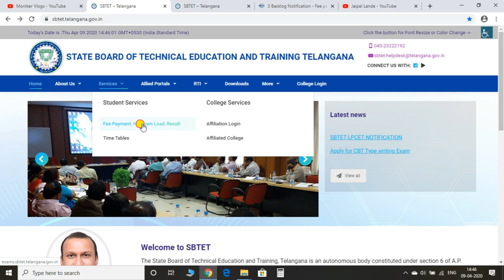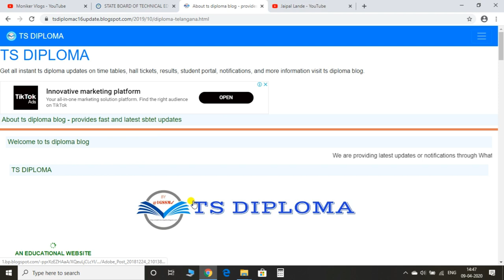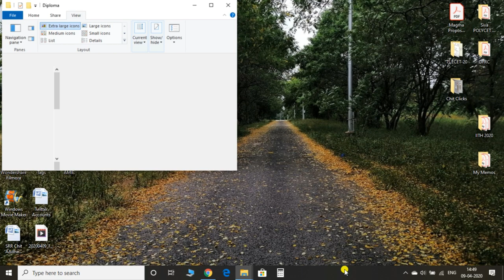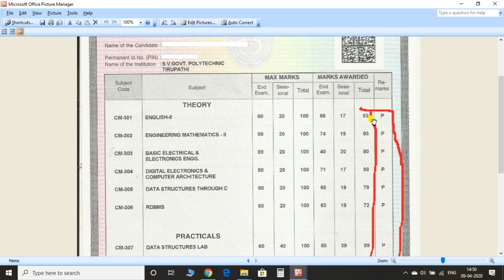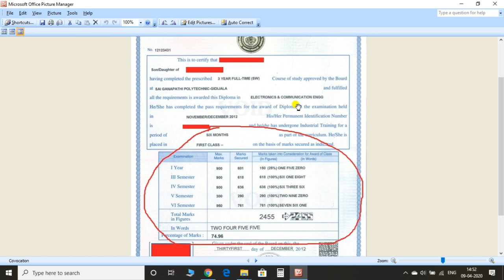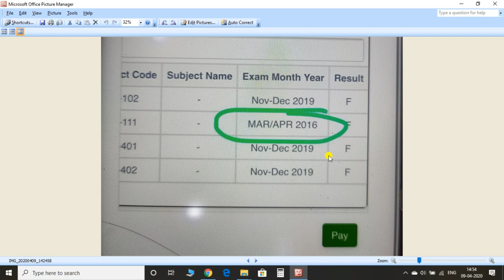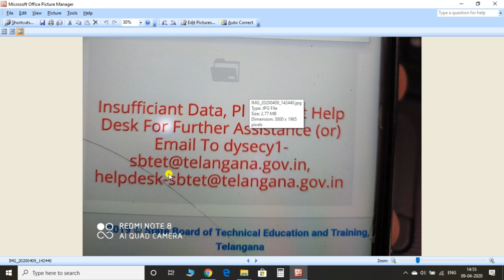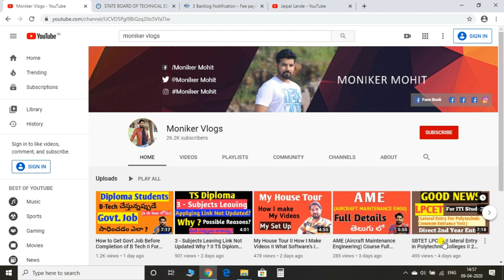TS Diploma II 3-SUB Leaving II Few Errors While Applying Clarified II So Many Douts II Step By Step